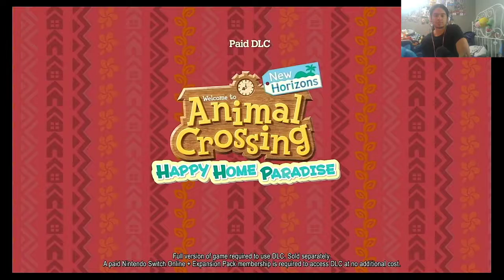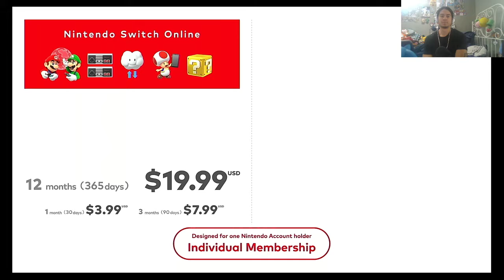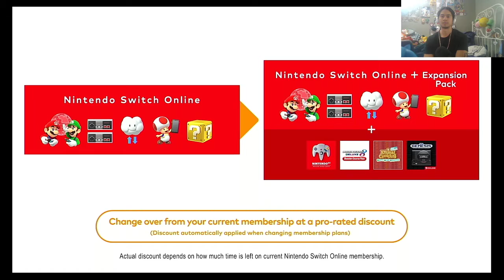NSO Expansion Pack Updated Trailer+Rise of Ragnorok 5 Reaction/Disccusion Video